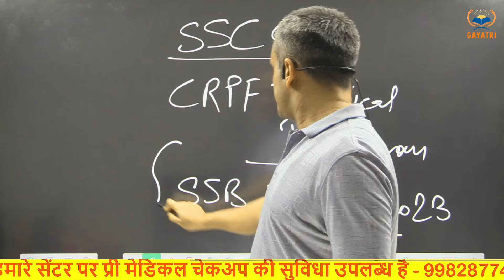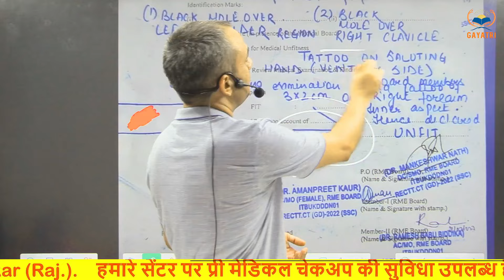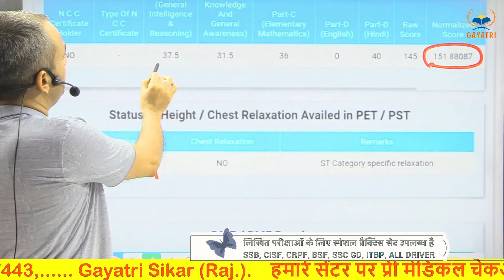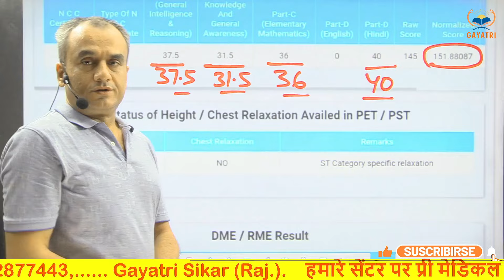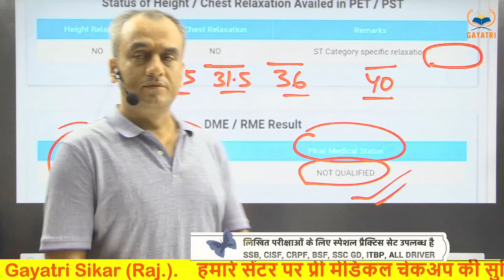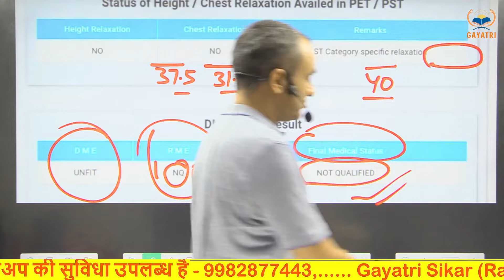Medical Update || medical में एक गलती और वर्दी का सपना टूट गया || ssc gd || crpf tradesman || ssb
कैसे होता है प्री मेडिकल आप भी देखो SSC GD 2024 || ssc cpo si || crpf tradesman || army

SSC GD 2024 || Negative marking 1/8 होने पर Normalization पर क्या फर्क पड़ेगा Exam Analysis Cut Off

ssc gd 2024 physical test details
ssc gd 2024 physical date
ssc gd 2024 physical test
ssc gd 2024 physical test details telugu
ssc gd 2024 physical me kya kya hota hai
ssc gd physical cut off 2024 by ankit bhati
ssc gd west bengal border district physical cut off 2024
ssc gd me physical ke liye kitne marks chahiye 2024
ssc gd physical cut off 2024 tamil
ssc gd physical cut off 2024 odisha
ssc gd physical ke liye kitne marks chahiye 2024
ssc gd me pahle exam hoga ya physical 2024
ssc gd ka physical kab hoga 2024 ka karwa
ssc gd ka physical kab hoga 2024 ka
ssc gd ka physical cut off kitna jayega 2024
ssc gd physical ke liye kitna number chahiye 2024
ssc gd physical me kon se document chahiye 2024
kitne no vale physical ki taiyari kare ssc gd 2024
kitne number wale physical ki taiyari kare ssc gd 2024
ssc gd cut off 2024 physical date
ssc gd ka physical cut off 2024